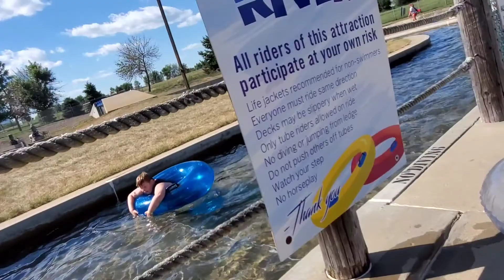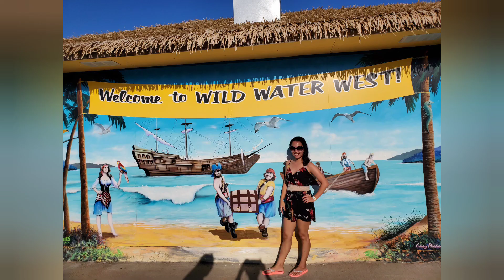Wild Water West with Rachel, Gracelin and John